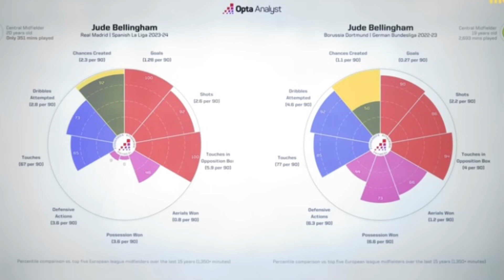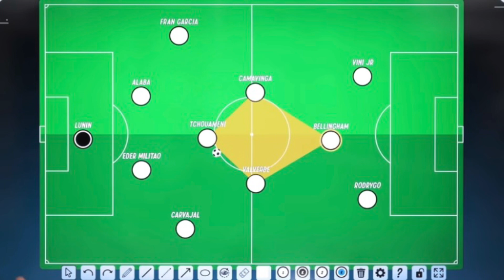🌪️🏴󠁧󠁢󠁥󠁮󠁧󠁿 Un vrai numéro 9…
Jude Bellingham est la recrue phare du Real Madrid cette saison. Avec son début de saison et ses statistiques digne d’un attaquant, Bellingham semble déjà avoir rentabilisé son transfert de 100 millions d’euros. Analyse de ce joueur hors norme, qui peut changer le visage du club madrilène…

Des maillots vintage ou de cette saison à seulement 25€/30€ ? (Eastysoccer).
-10% avec mon code de réduction : VAL10
NB : Ces maillots ne sont pas des vrais mais sont de très bonne qualité.

Jude Bellingham, Bellingham buts, Bellingham real Madrid, Real Madrid, hala Madrid, carlo ancelotti, Karim Benzema, Vinicius jr, analyse foot, tactique, milieu de terrain, attaquant, football